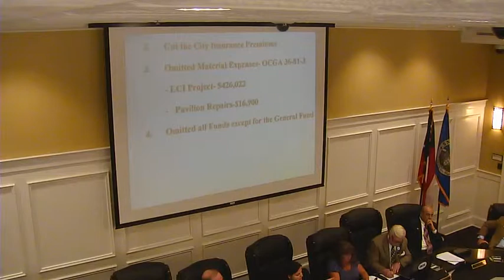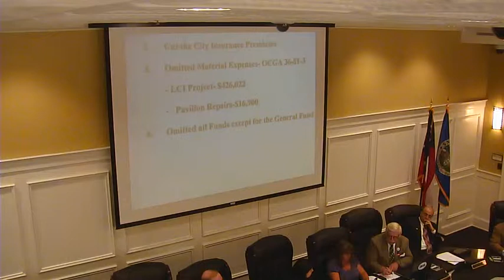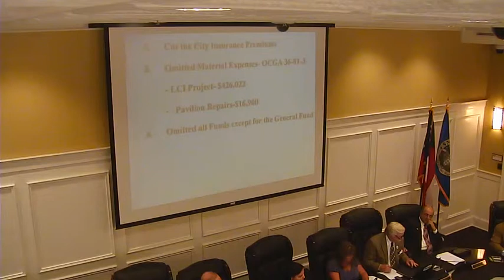MC 7 9 12 pt8